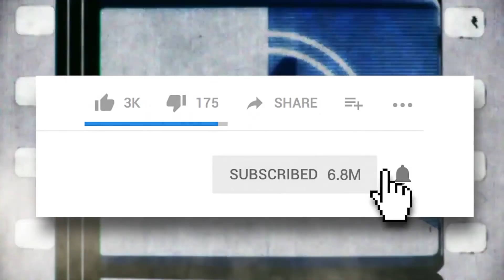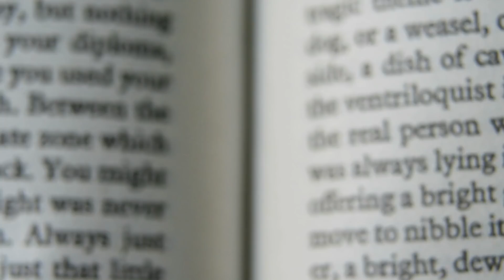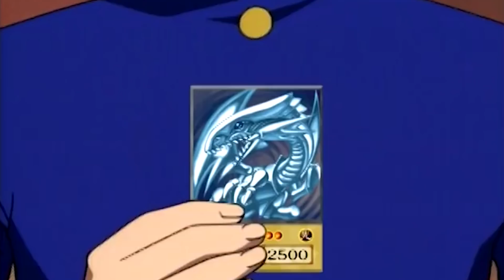10 Top Tier Anime Fights Between Rivals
The 10 best anime fights opposing sworn rivals.

Anime has some of the most powerful characters in fiction and some of the strongest archetypes of those characters as well. We see larger than life characters come in contact with one another and we don’t always want to see evil opposition. Sometimes, we like to see people make each other better. That’s what a rival is and that’s their job, right? We can see what happens when two powerful characters make each other better. It’s beautiful. It brings a tear to our animated, Otaku eyes.

We’ve decided to pick out some of our favorites and lay them out for you to see. Some of them are classic, some of these are rookie characters and some of them just know how to throw a good punch. Either way, we see them in rivalries that keep our eyes glued to screen. Don’t worry, they’ll keep yours glued to the screen too.

Featuring:

Entry 1 - GOKU VS VEGETA
Entry 2 - YUSUKE VS HIEI
Entry 3 - NATSU VS GRAY
Entry 4 - ASH AND GARY
Entry 5 - MIDORIYA VS BAKUGO
Entry 6 - ICHIGO VS GRIMMJOW
Entry 7 - YUGI VS KAIBA
Entry 8 - INUYASHA AND SESSHOMARU
Entry 9 - ALUCARD VS ANDERSON
Entry 10 - NARUTO VS SASUKE